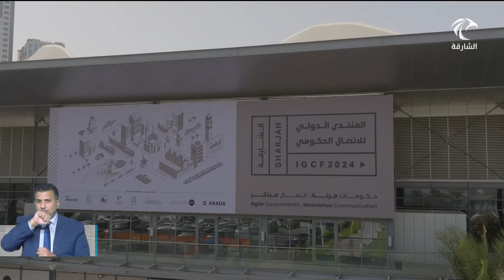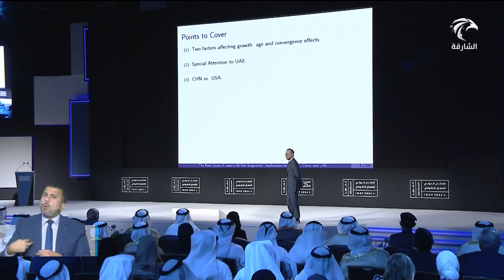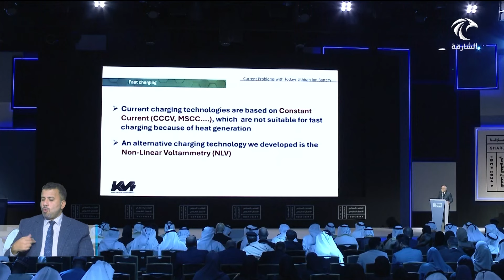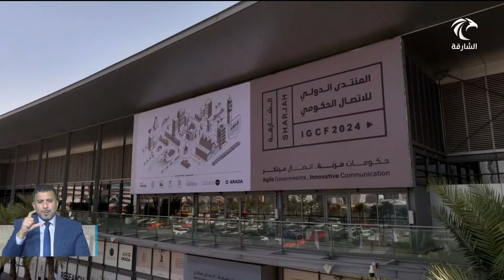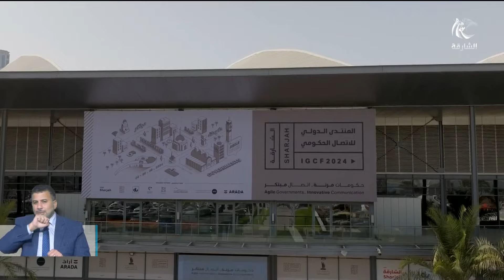حاكم الشارقة يفتتح المنتدى الدولي للاتصال الحكومي في دورته الـ13 تحت شعار "حكومات مرنة..اتصال مبتكر"